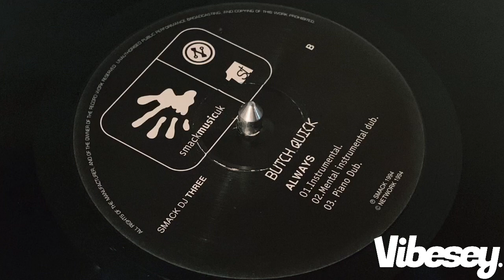Butch Quick - Always (Mental Instrumental Dub)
Smack Music (SMACKDJTHREE)